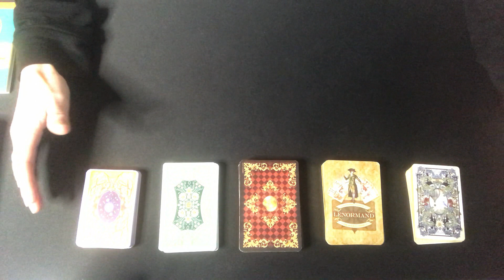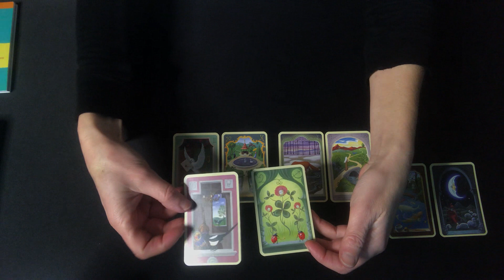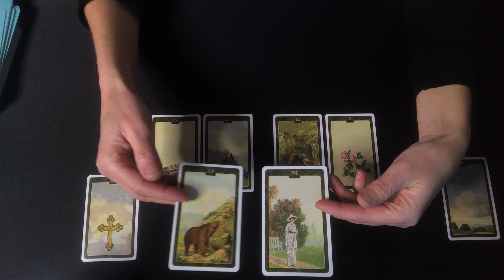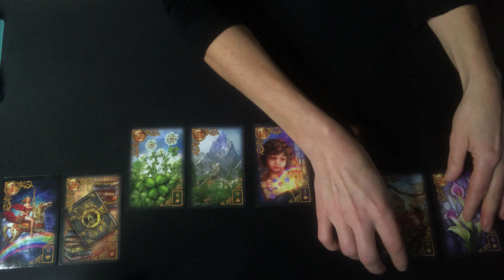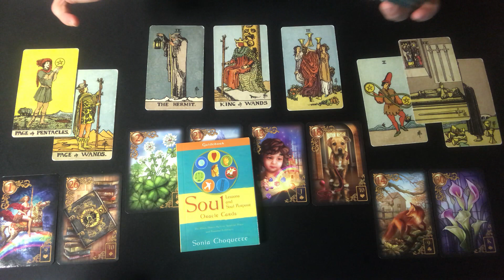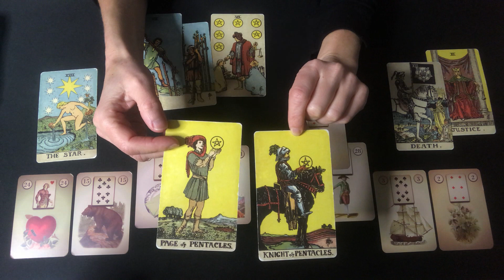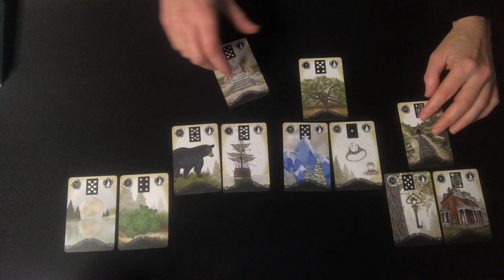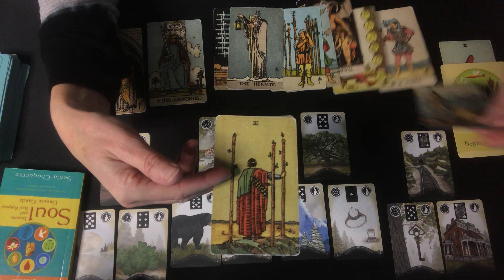Pick-a-Card Making a Difficult Decision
PICK-A-CARD:

I created these 5 readings to help give you greater insights to help make a difficult decision you may be faced with. I tried to read each spread with an angle toward love as well as other life questions, but the Lenormand cards were fairly specific about what they wanted to say.

Use your own intuition and this pick-a-card reading as an intuitive tool to get greater insights into a situation you're facing. There are lots of details and I make sure to include suggested actions that you can take to achieve your desired outcome. Remember that you are your own highest authority for truth that pertains to you and your situation. If you begin to listen to your chosen reading and it is not resonating with you, know that your Inner Knowing is coming through to tell you your truth.

Reading 1 - 4:11
Reading 2 - 16:12
Reading 3 - 30:55
Reading 4 - 43:14
Reading 5 - 53:55

ABOUT ME:

As a reader, I go by the name of my Higher Self, which is Aria. I’ve studied and used the Tarotas an intuitive divination tool privately and professionally for many years and more recently began learning Lenormand. I LOVE its talkative, specific and direct messages and am excited to add it to my tool-bag and be able to share it with you. I hope you enjoy these readings as much as I enjoy giving them!

I have used my intuitive divination skills in a professional capacity as an advisor and life-coach aiding hundreds of singles and couples on a path toward manifesting their highest ideal in life and love. I view the Tarot and Lenormand as tools that can help us cross over the blocks in our Planetary Mind and tap into our Higher Knowing.

I specialize in deep soul mate, uncommon bond love connections, known as Twin Flames or divine counterparts. I believe that humanity is on an ascension pathway and these love connections are of Divine origin which we have called into being on a collective level.

If you have a specific question or would like clarification on anything in this reading, post it in the comments below and I will pull 2-3 cards and reply with a quick mini-reading!

Keep in mind this is a general reading and not all of it will resonate with you.

My Lenormand/Tarot readings are pre-recorded videos and will be sent to you via a private link. Please allow up to 7 days for delivery.

The $22 Quick Look is a 10 minute reading that addresses one question, gives a suggested action and probable outcome.

The $55 Deep Look is a 30 min. 3-4 questions answered for deeper insights with suggested actions to take and probable outcomes based on those actions.

The $88 Grand Tableau is 50 minute in-depth look at all major areas of life, including love, career, life purpose, family and children, home, travel, communication and more. Sprinkled throughout are bits of advice and likely outcomes based on the current energies.